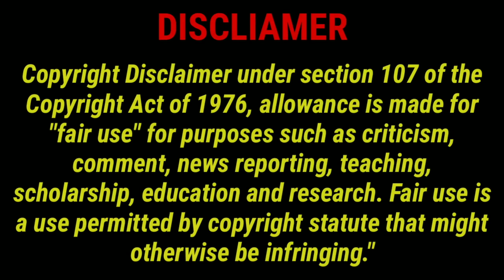Why The Media Isn't Covering The Increase In Autism In Black & Brown Children